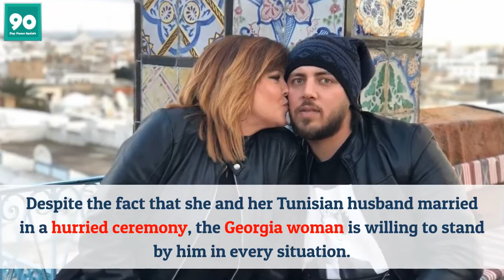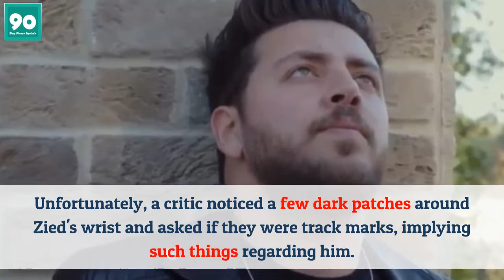90 Day Fiancé Rebecca Not Happy With Fans After Questioned about Her Husband Zied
The new bride of 90 Day Fiancé season 8, Rebecca, claps back at a critic who saw a picture of her daughter with her husband Zeid and said that there were track marks in her husband's wrist. But, Rebecca explained that those were the marks from dog bite and asked for an apology to that critic.